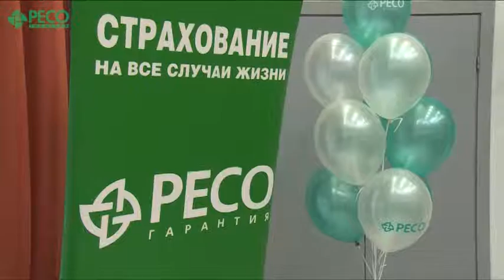РЕСО-Гарантия будет предоставлять ремонт вместо компенсации по полису ОСАГО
25 лет заботятся о самом ценном. Пресс-конференция, посвященная юбилею компании РЕСО-гарантия, прошла в Щёлкове. Руководство организации рассказало о проблемах и перспективах развития рынка страхования